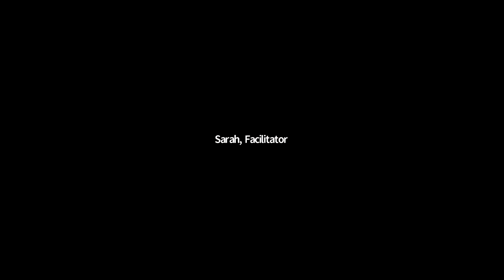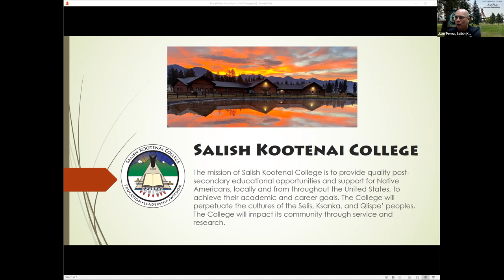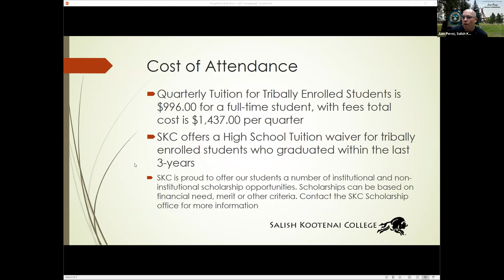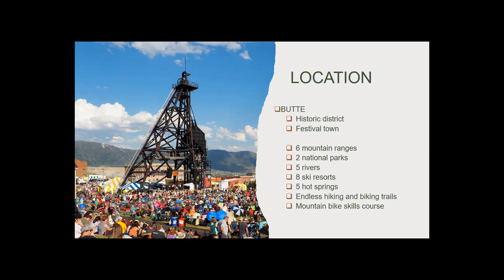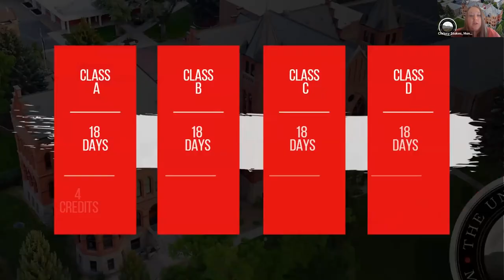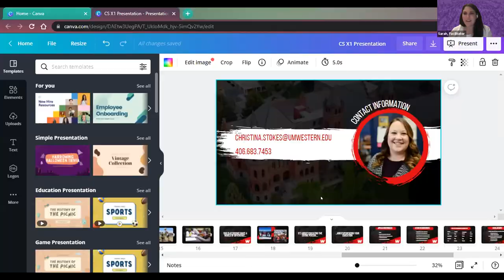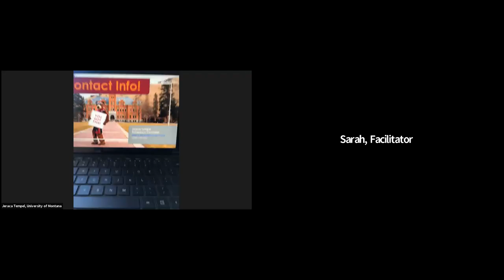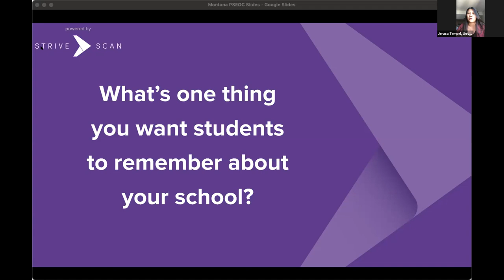C1: Montana - MPSEOC Virtual College Fair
In this session, you will hear from the following institutions:

Flathead Valley Community College
Salish Kootenai College
UM Missoula College
University of Montana
Montana Technological University & Highlands College
University of Montana Western